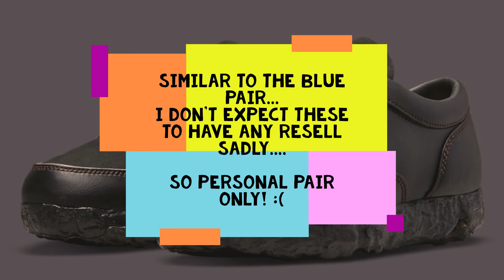COP OR NOT: Nike BE-DO-WIN Black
Nike BE-DO-WIN Black

In this video we take a look at the new sneaker releasing Earlie next month!
i don't rate them!
we take a look at the release date, retail price, resell predictions and more!
let me know what you guys think of these!
-SKSK